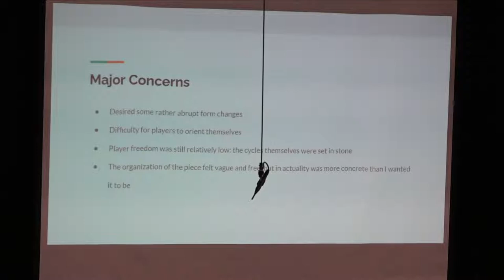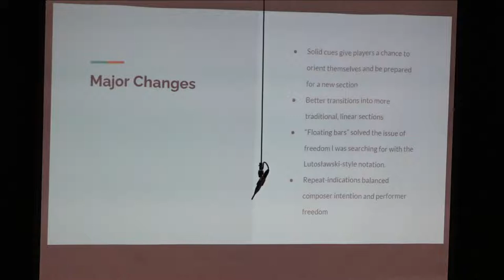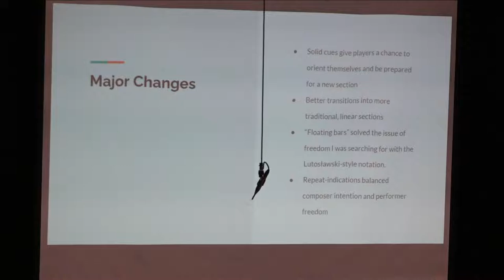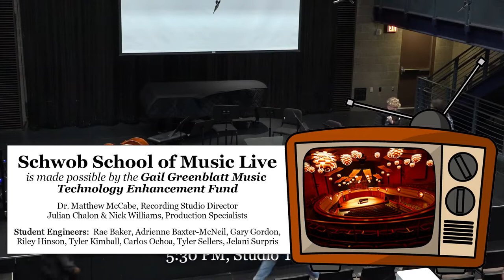11-1-21 Mikah Newsome Lecture Recital